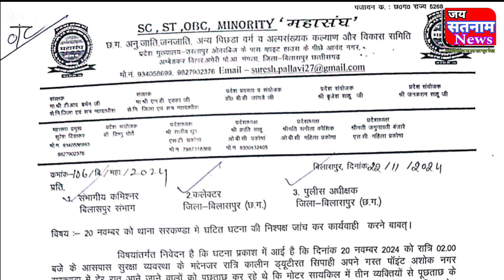सरकंडा प्रभारी टोप सिंह नवरंग को लाइन अटैच मामले में SC,ST,OBC माइ.महासंघ ने SDM,IG को सौंपा ज्ञापन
सरकंडा थाना प्रभारी टोप सिंह नवरंग
जी को लाइन अटैच कर एकतरफा  कार्यवाही मामले में s,c, s,t o,b,c माइनॉरिटी महासंघ ने i,g और कलेक्टर को सोपा ज्ञापन